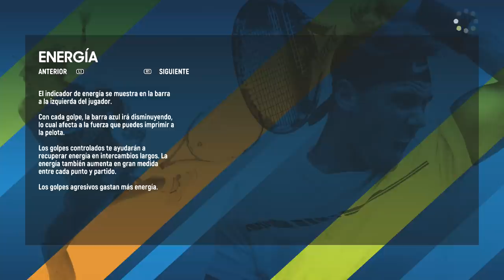AO TENNIS - Dónde está FEDERER y los demás? ¡AQUÍ ESTÁN! (Gracias Comunidad)